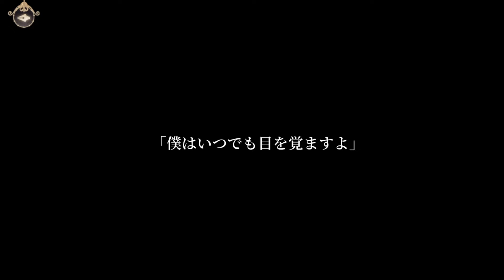【乙女ゲーム実況】女性向けラブドール呼ばわりされる先輩【時空の絵旅人】[トリックナイト2: 闇夜の終章（ロタツ編）]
【略歴】
テレビ業界→教育業界→起業(健康業･マーケティング)＆企業イベントMC(司会者)
司会業では、メイプル超合金（安藤なつさん/カズレーザーさん）・ゴー☆ジャスさん・ダイアモンド☆ユカイさんetc.芸能人と共演。
2019年1月開始以来いろいろとありましたが、

（iPhone/iOS・Android）
セント・セシル学院美術学部に入学した女子大生がヒロイン。
漫画『夢の果て』の執筆に行き詰まるところから物語は始まる。
「現実と滅びゆく異世界」がテーマになっており、
悲劇の未来を変えていくパラレルワールドを冒険する。
アドベンチャーゲームでありながらターン制RPG要素もあり、
ストーリーは豪華声優陣のフルボイスで展開される。
海外で1500万ダウンロードされた注目の作品が遂に日本上陸です！

【登場人物】
アイン (CV:KENNさん)
ロタツ (CV:立花慎之介さん)
ロカ (CV:諏訪部順一さん)
シーラン (CV:鳥海浩輔さん)
ヨウケン (CV:平川大輔さん)
シカン (CV:服部想之介さん)
フゲン (CV:岸尾だいすけさん)
ホレス (CV:柿原徹也さん)
孫卓一(CV:大川透さん)